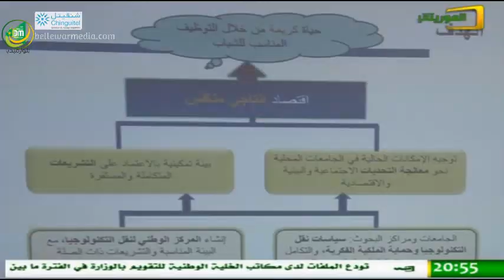الاجتماع الأول للخبراء من اجل انشاء خلية للتطوير ونقل التكنولوجيا في موريتانيا